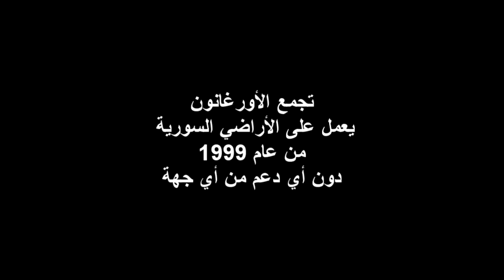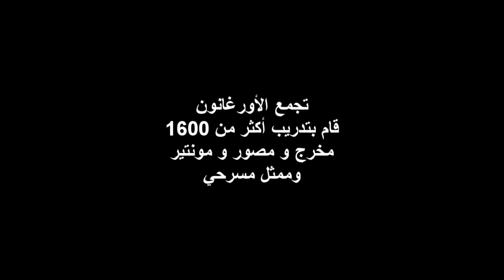Organon Cinema Short Film 2017 وعد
وعد

لعائلة سورية

وطننا غالي

 المخرج عبد الحكيم نويلاتي & المحامية هلا نويلاتي & الإعلامية هبة نويلاتي
والام الغالية هدى تحسين قوادري

ذكرة السنوية الأولى
9  \  2  \  2017
 للصيدلي الكيميائي
عبد الغني نويلاتي

 إنتاج
Organon Cinema Short Film
2017